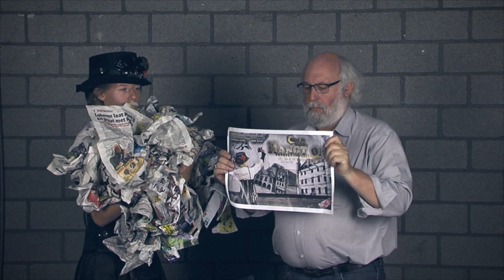Fotoclub Aalst Hangt Op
Op 13, 14 en 15 november stelt Fotoclub Aalst tentoon in ontmoetingshuis De Brug, Hertshage 11-19, in Aalst.

De vernissage is op vrijdag 13 november om 20u. Op zaterdag en zondag is de tentoonstelling open van 10u tot 18u.

De toegang is gratis; de foto's zijn adembenemend.

Met dank aan onze sponsors Licht+Vorm Aalst, KBC Terlinden Aalst en ISB Ventilation.

Voor het helpen om de film te realiseren willen wij niet alleen de sponsors bedanken voor hun bijdrage, maar ook de figuranten, cameramannen, montagemensen, catering, leden, niet-leden, sympathisanten, kinderen en vrienden die dit allemaal mogelijk hebben gemaakt.